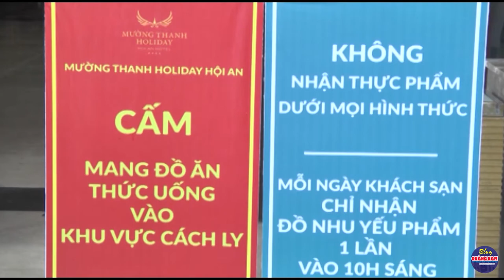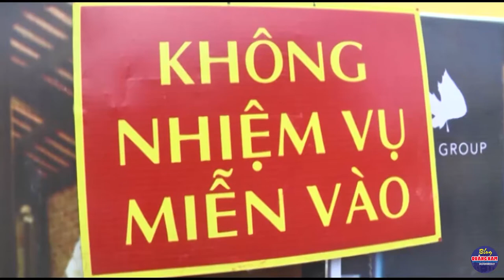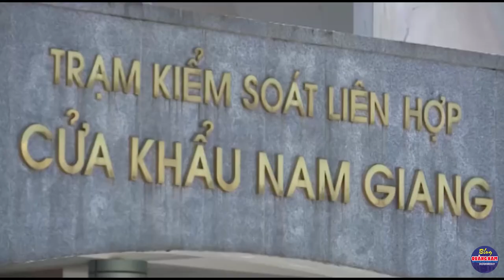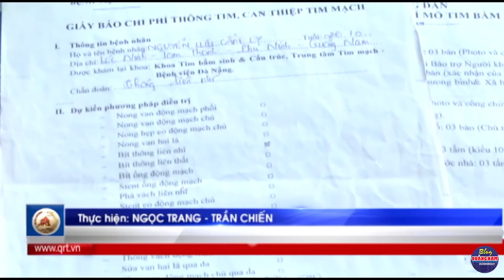Thời sự tối ngày 1-5-2021